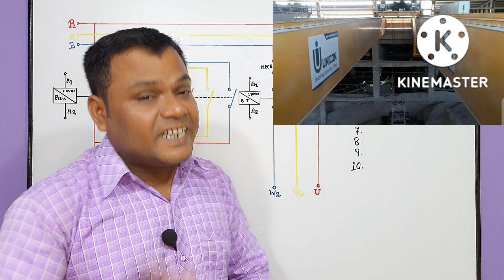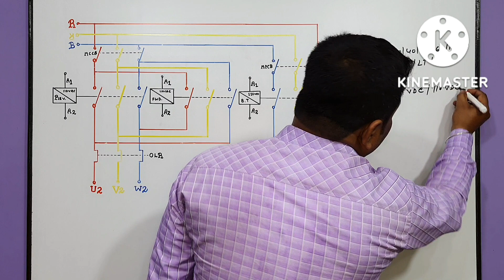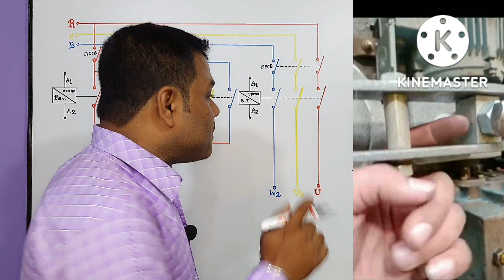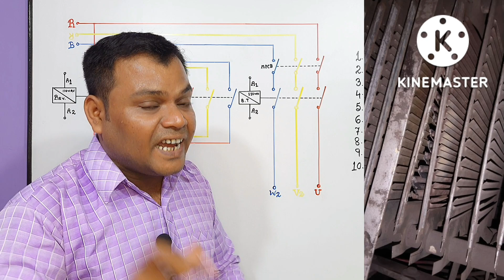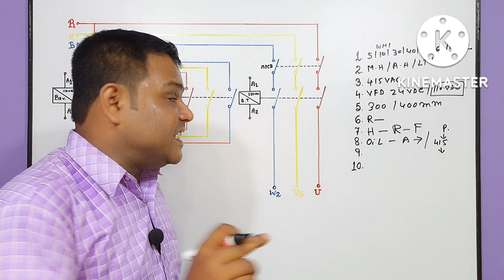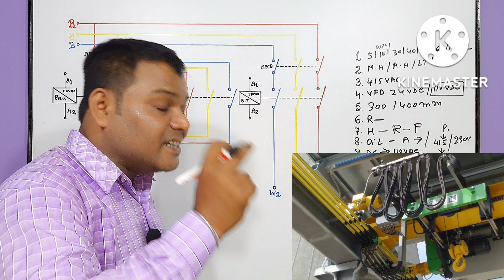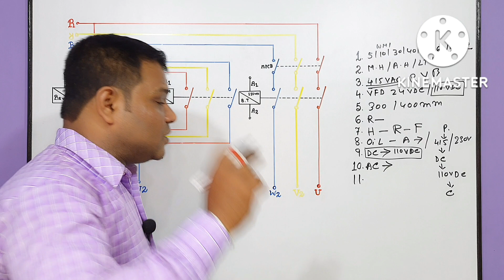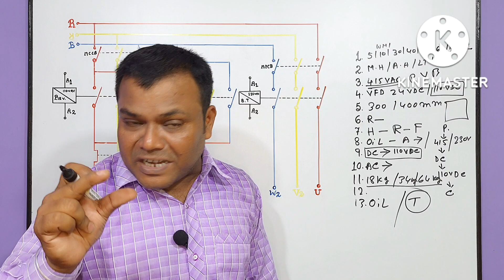Hydraulic Thrustor Brake Setting | AC BRACK and DC BRACK में अंतर क्या है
about this video :
Dosto Aaj ki is video me maine Aapko Hydraulic Thrustor Brake Difference and Fault Explain is ke bare me baat ki hai ummeed hai aapko ye video bhuat pasand aayega Thanks you so much.